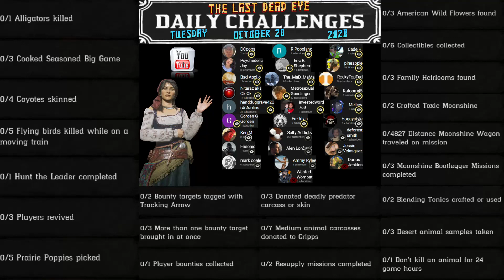Daily Challenges Madam Nazar Alligator Prairie Poppies Locations RDR2 Red Dead Online (10/20/20)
Red Dead Online Daily Challenges "List and Locations" for Tuesday, October 20, 2020 (10/20/20).